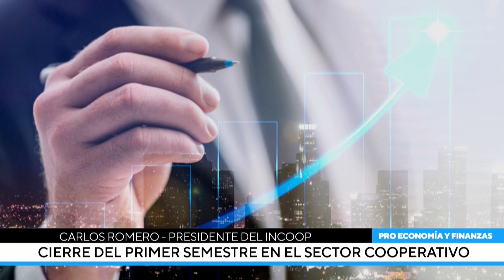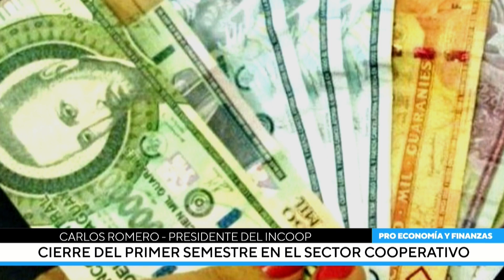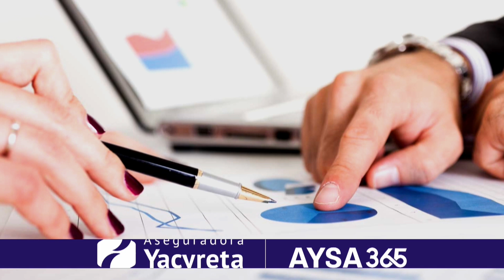Cierre del primer semestre en el sector cooperativo - Parte 1